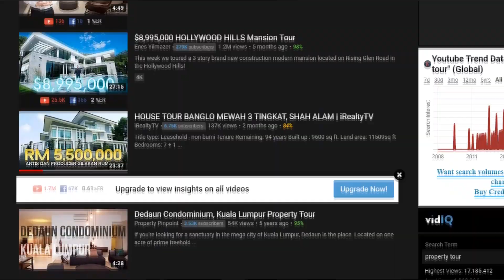KENAPA PERUNDING HARTANAH PERLU BUAT PROPERTY TOUR?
Kenapa perunding hartanah perlu house tour? Memang efektik ke house tour ni?